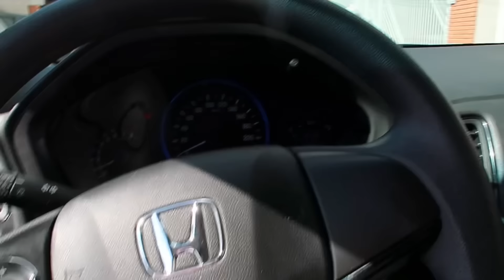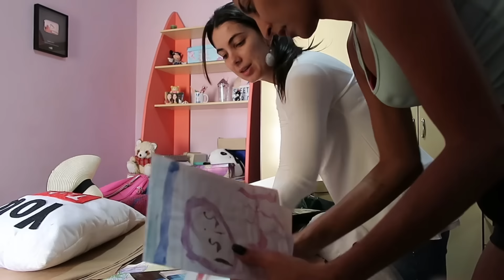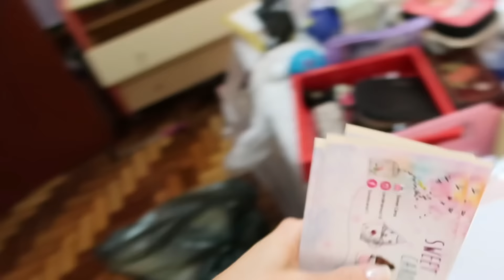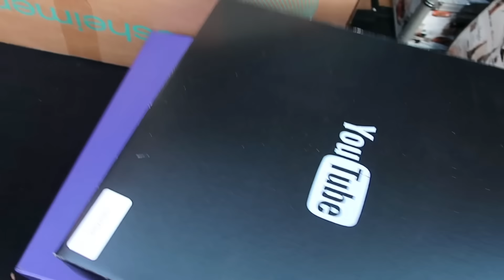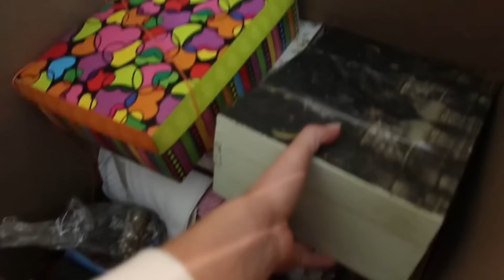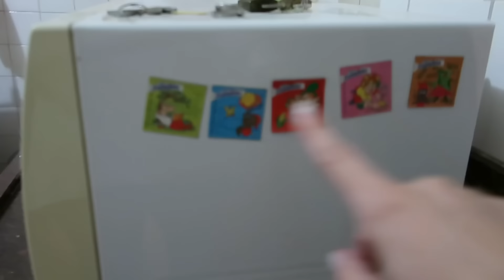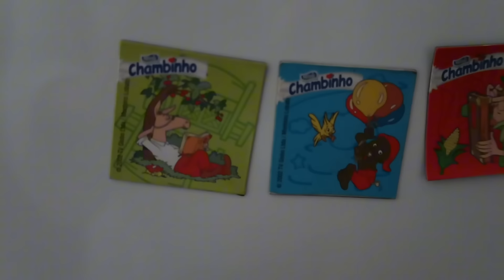ADEUS QUARTINHO ROSA! Mais uma mudança | Sweet Carol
Canal ASMR: Sweet Carol

Sweet beijos.